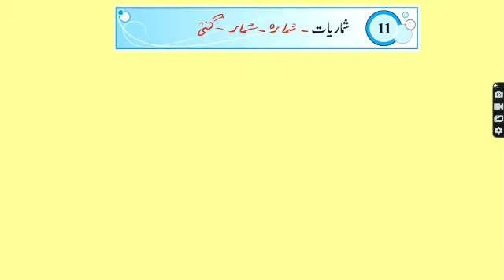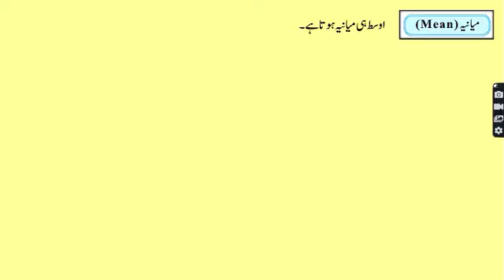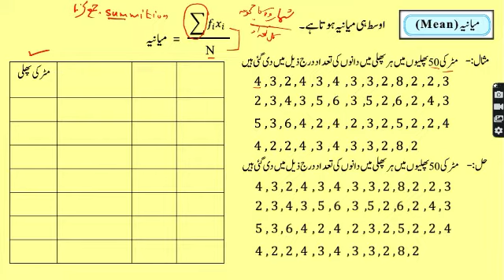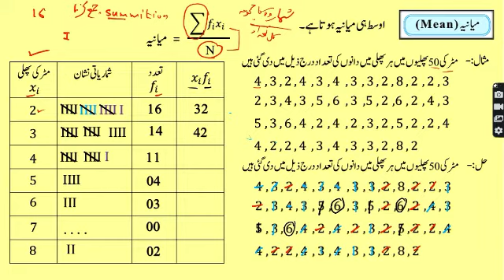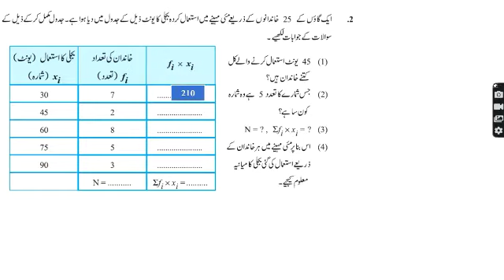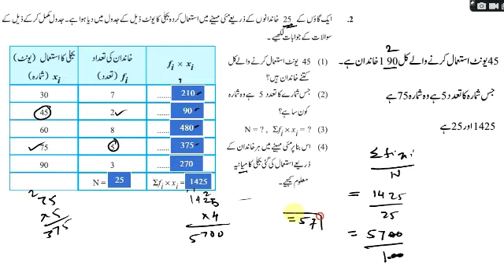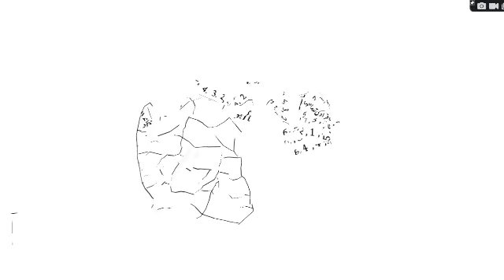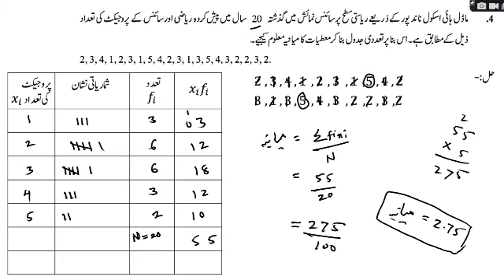VIIIclass(chapter-11) Statistics & Exercise 11.1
Dear student aaj ki is video me hum VIIIclass  me chapter no 11 his ka naam hai  Statistics  me Exercise 11.1 ki examples solve krenge